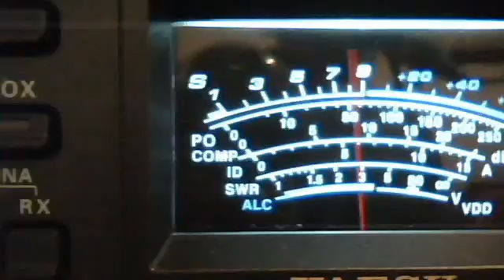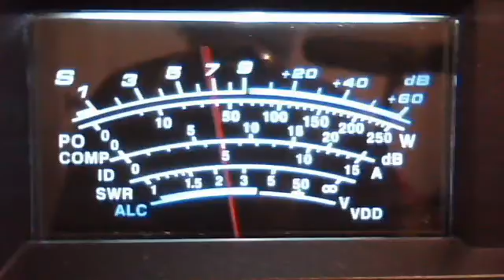fortymobile's webcam video October 17, 2011 02:22 PM